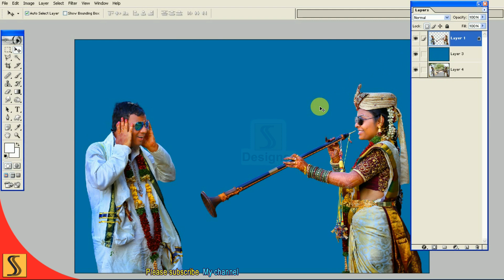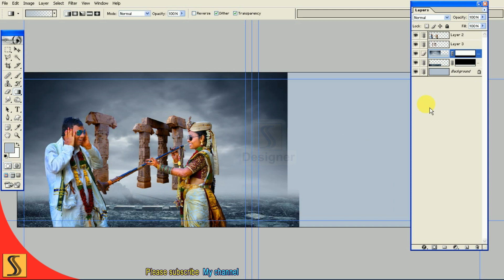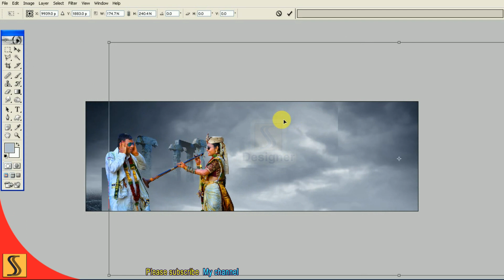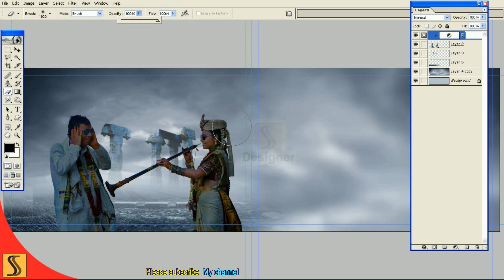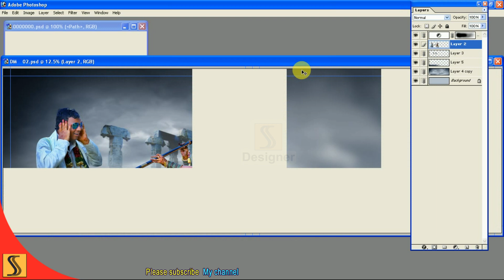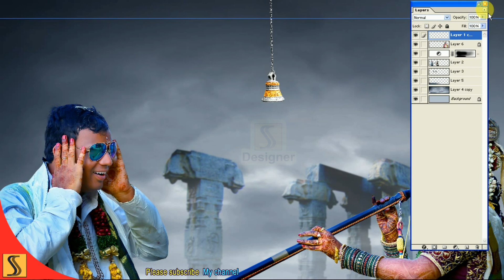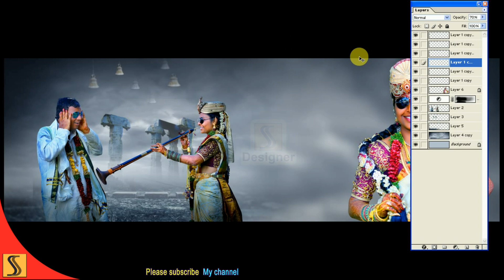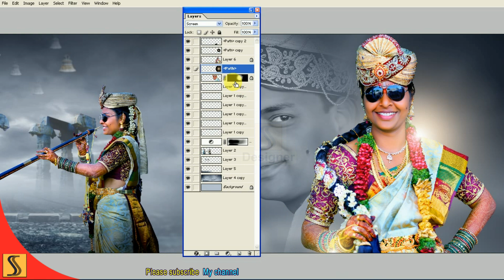12x36 New mixing wedding Candid photography[ss Designers]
12x36 New mixing wedding Candid photography[ss Designers]